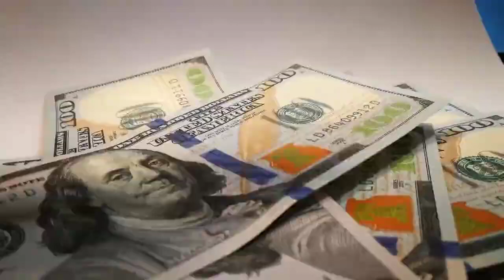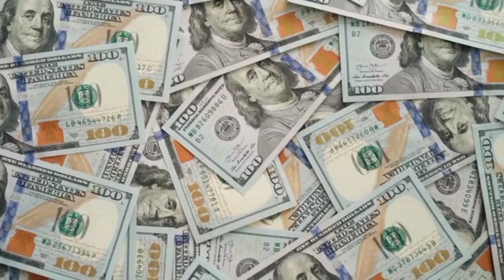Two big mafia hospitals of Karachi | Land Mafias | اردو | हिंदी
Two big mafia hospitals of Karachi, cheating the country and the nation:
 Aga Khan Hospital Karachi and Liaquat National Hospital Karachi

 Both these are trust hospitals

 Liaquat National Hospital was built by the Government of Pakistan and inaugurated by Governor General Iskandar Mirza
 The entire land of Liaquat National Hospital and its construction was built by the Government of Pakistan for free treatment of poor people
 Because the Aga Khan Foundation had acquired the land by saying that they would build a hospital for the cheap treatment of the poor people and that deserving patients would be treated completely free of charge in this hospital.
 One thing to remember, under the trust laws, there is absolutely no federal or provincial tax of any kind on the trust property.
 Both Aga Khan Hospital and Liaquat National Hospital do not pay any tax except income tax
 Liaquat National Hospital which was a purely federal government hospital was taken over by some business groups through forgery
 and have converted official trusts into trust offspring through forgery
 Similarly, Aga Khan Hospital committed fraud with the Government of Pakistan

 When this land was given to the Aga Khan Foundation absolutely free, at that time the value of this land was crores of rupees

 Now the value of this land is about 500 billion

 Which is the land of the poor people of Sindh.

 These two hospitals are for charity purpose for the poor people of Sindh and now they are earning not millions but billions of rupees without paying any tax to the government by giving the most expensive treatment to rich patients.
 A poor man cannot even think of getting treatment at Aga Khan Hospital and Liaquat National Hospital.  .  .

 32000 per day for a patient's private room

 Which is more than the rent of a 5 star hotel

 The looting market is active everywhere, no one is asking

 People demand that these hospitals should also be run on the pattern of NICVD and SIUT so that the poor people get some benefit...